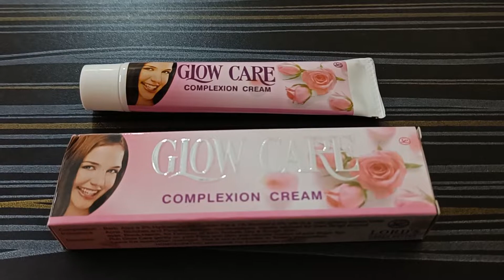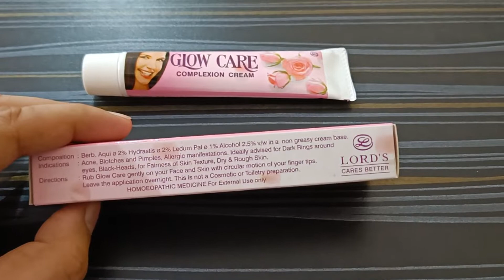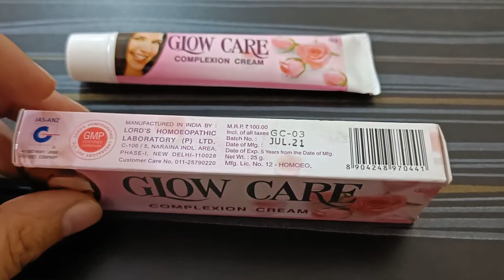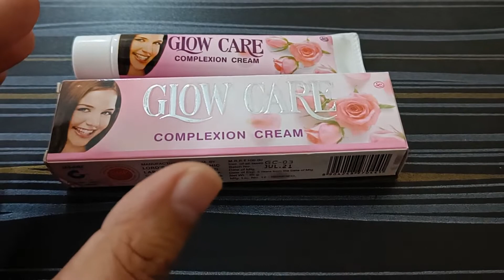Glow Care Complexion Cream Benefits, Uses, Sideeffects, Review, How to Apply | Review Remedy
The Lords Glow Care Complexion Cream was created with your skin's natural fairness formula in mind and has undergone dermatological testing. It enhances the texture of your skin and is recommended for the treatment of skin allergies as well as other skin conditions. Glowcare is a special herbal solution that hydrates, nourishes, and lightens the skin while reducing blemishes and dark spots. It makes use of one of the most extensively studied and proven skin-lightening active technologies, which lightens the skin and dark spots internally.

Vitamin B3 Peptide Liquorice Vetiver Aloe Vera are the main ingredients.

Key Advantages:
shields the skin from the sun's damaging UVA and UVB radiation.
reduces the pigmentation
enhances dark areas
helps to tighten and brighten the skin.

Use instructions:
Use your finger tips to gently massage Glow Care product into your face and skin.
Continually use the application.